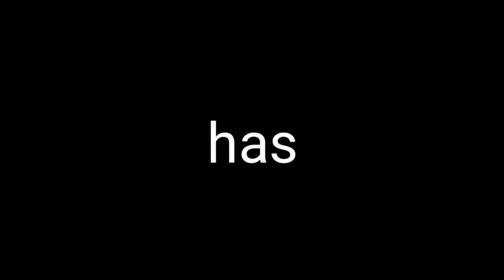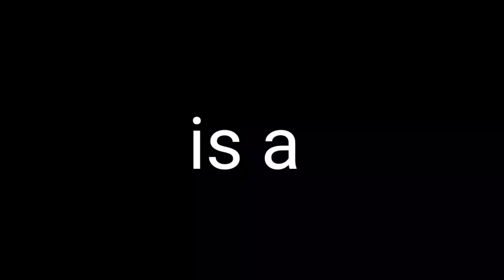Play Wild is Illuminati.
Xzm blf ivzw gsrh?  Dvoo, ollph orpv blf gllp blfi grnv gl gizmhozgv rg. R pmld blf wrw. R pmld blf ziv ivzwrmt gsrh,  blf dviv xlmufhvw zg urihg. R pmld blf wl.
Mld szev z dzuuov uli blfi tvmvilhrgb.

Check out some other places in our Forest!